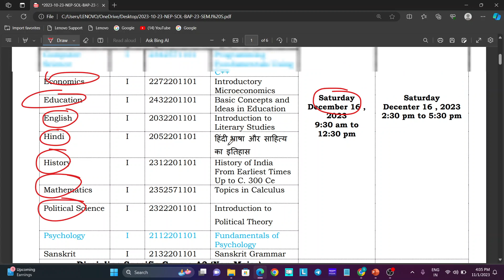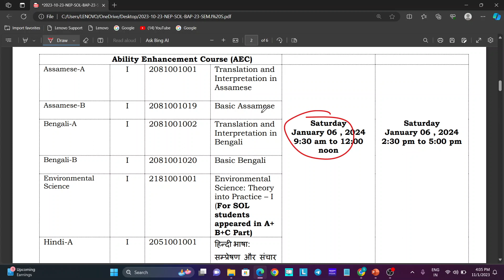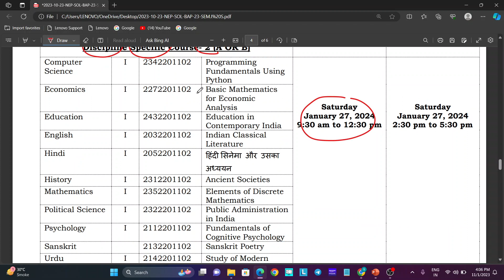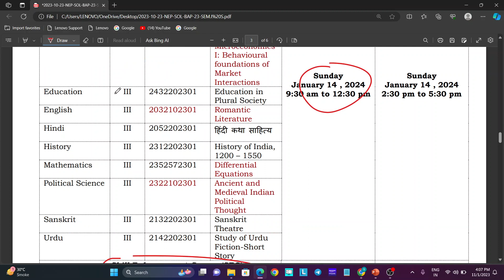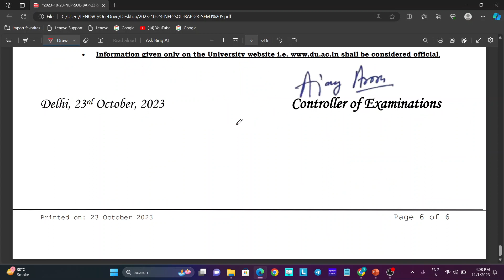SOL BA program semester 1/3 final datesheet december exam 2023 exam dates semester third and first